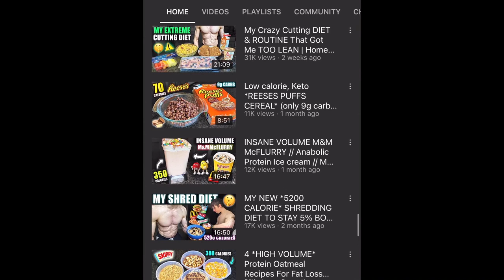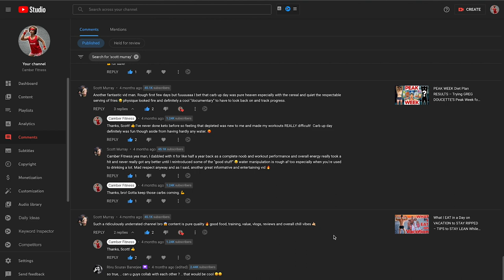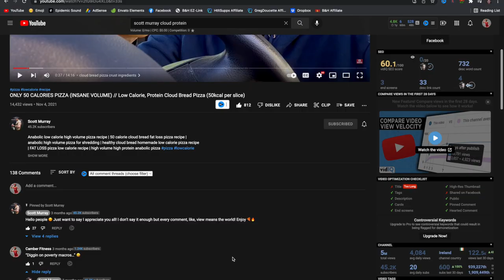Sad about my friend Scott Murray, but we can still learn from him...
I was really sad about my friend Scott Murray, but we can still learn from him how to HEALTHY rather than just trying to be extremely lean & "aesthetic."  Rest in Pease Scott.

Camber Fitness is dedicated to helping you stay FIT for LIFE by teaching you how to make healthy sustainable life choices in an entertaining and engaging way.  Welcome to the channel, and I hope you find the videos helpful!